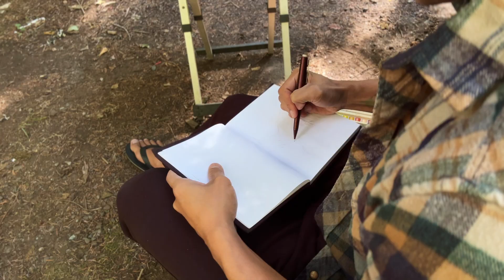Living in a Car Down by the River | Roadlife Ep. 27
Hi!

I’m Thien, an Army veteran living and traveling out of my 2018 Subaru Crosstrek. I took a 3 month roadtrip after separating from the military and knew I wanted to do it long term. Follow along as I document and share my life on the road. :)

My friends chili crisps! I forgot to mention in the video, but she DOES ship!